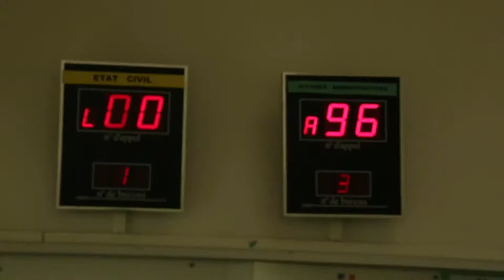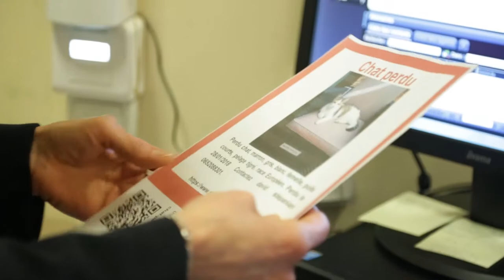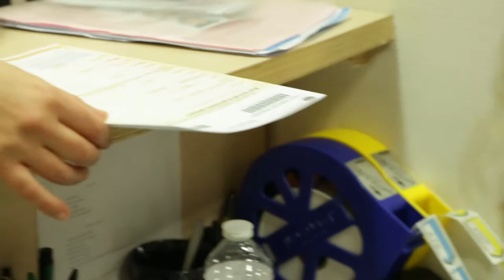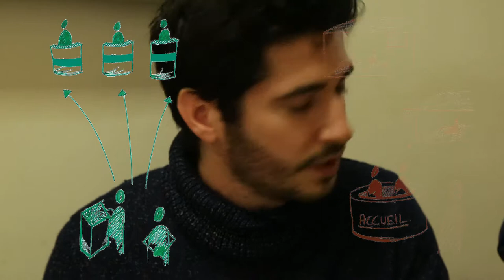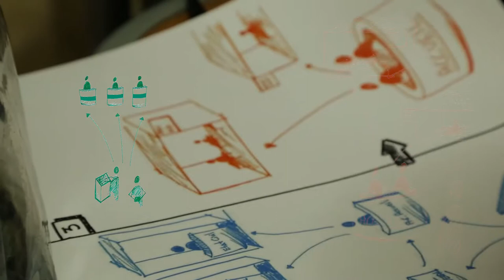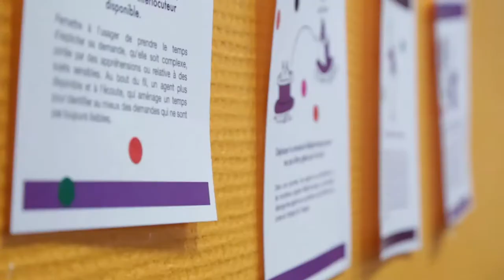ALFORTVILLE - Transformer l'accueil de l'hôtel de ville avec les agents et les usagers